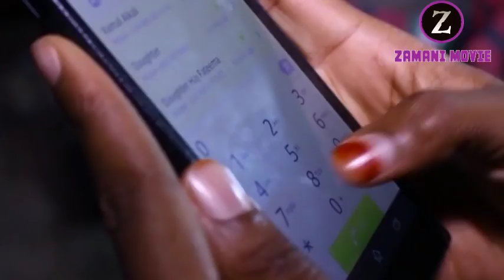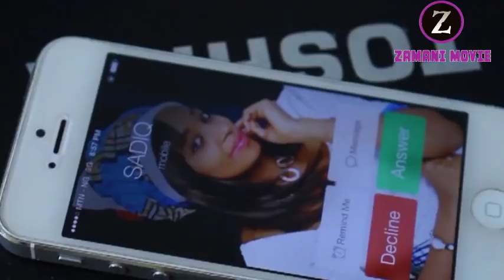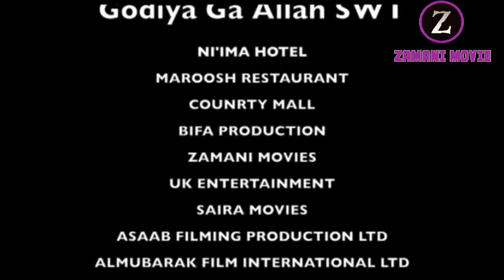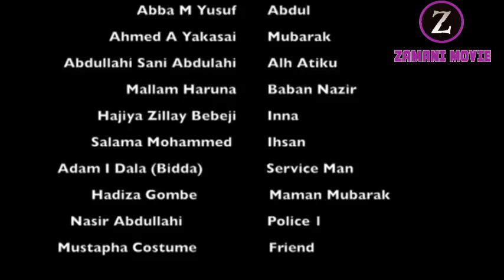KADDARA KO FANSA 1&2 LATEST HAUSA FILM 2018 NEW. RAHAMA SADAU ADAM A ZANGO